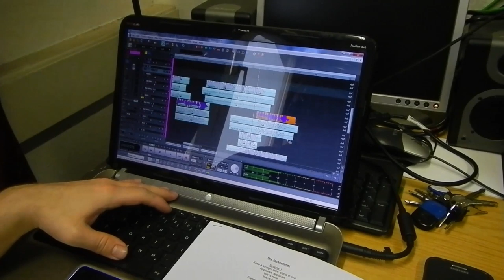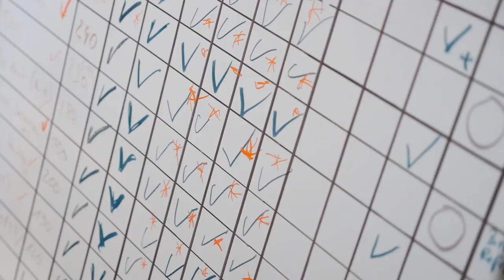Cripper TV - Making Of "Hyena" Pt.4 (Bass & Vocals)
The 4th and final episode of our podcast is about vocal and bass recordings. Have fun watching!
And don't forget: Our 4th album entitled "Hyëna" is to be released Nov 21st 2014!